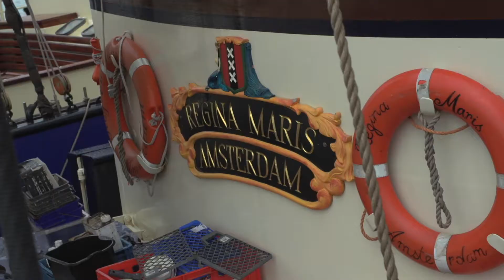Sail a Future School at Sea filmed by Project for Life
The day before they left for their 6 months sailing trip over the world 34 students of School at Sea have been painting their dreams for a better world on two big recicled sails. Now strong bags are  being made from the beautiful coloured sail, for a Christmas present for  a dutch bank.Thank you Siebe Meijer for this great video.